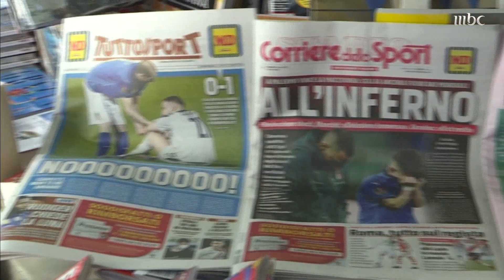رونالد دي بوير نجم هولندا يبارك للأخضر تأهله للمونديال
رونالد دي بوير نجم هولندا يبارك للأخضر تأهله للمونديال.. ويشيد باستعداد قطر لاستضافة المونديال.. ويؤكد بأنه لم يتوقع عدم تأهل الأزوري الإيطالي